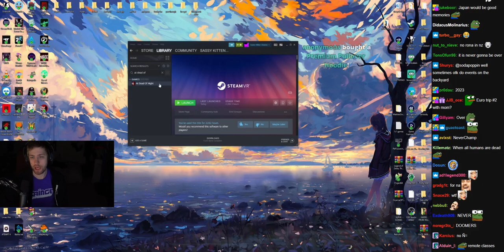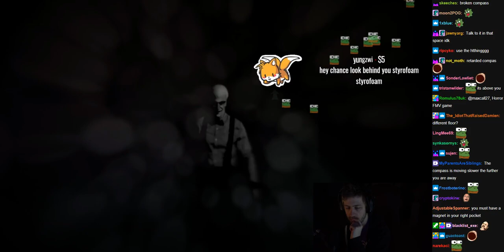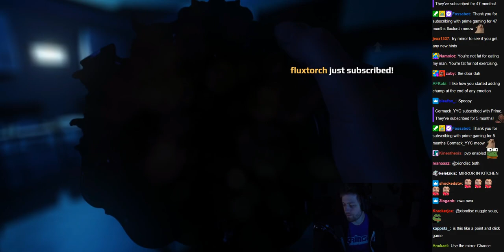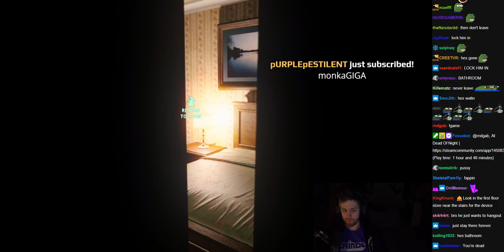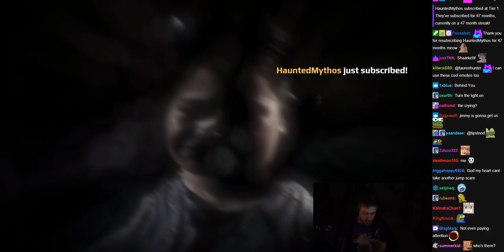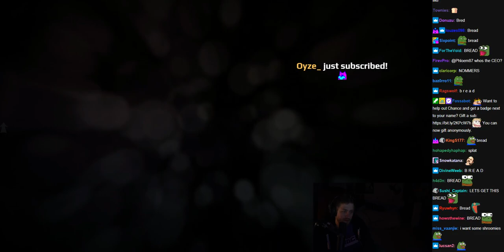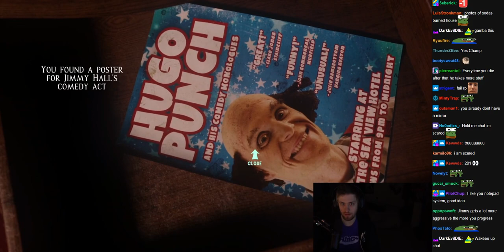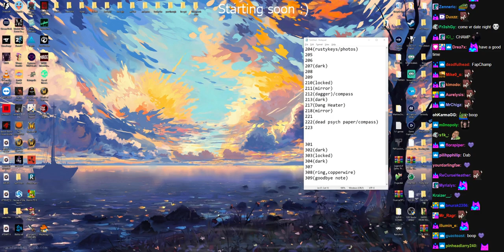At Dead Of Night (live-action horror) - Part 1 (sodapoppin) - Jan 24, 2021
Vod Title: Sigh
Vod Game: Just Chatting
Views: 1538

Start Time: 00:48:33
End Time: 04:54:19